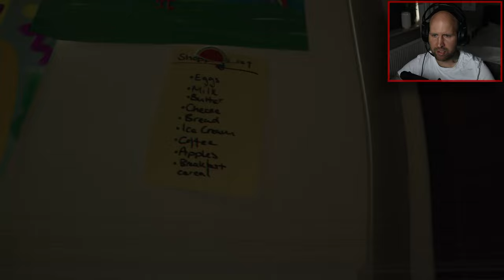MY FIRST NIGHT SHIFT AS A POLICE WAS HORRIBLE!!| Hazing Night shift- Short Psychological Horror Game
A house on the countryside.. Were TERRIBLE things had happened..And something evil is luring in the dark.. I should have quit my job instead of doing this!

About:
Psychological horror "Hazing - Night Shift" tells the short and very creepy story of a police officer named Stanley. It was his first night on duty
A very alarming call was received to the rescue service. The woman cried hysterically and called for help. Then her voice stopped. There were beeps on the phone.
Everything you will see in this game is real events from the scene. Are you brave enough to watch this film to the end?